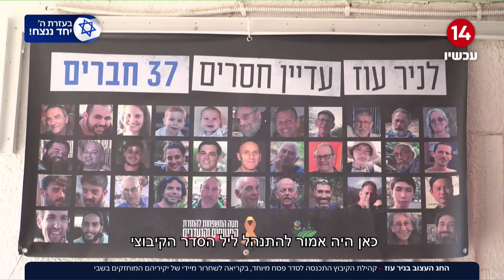החג העצוב בניר עוז: קהילת הקיבוץ התכנסה לסדר פסח מיוחד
ערוץארבעשרה